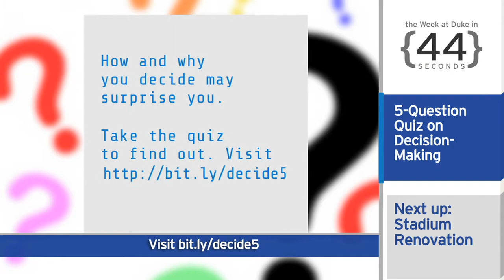Wallace Wade Construction; Decision Science: The Week at Duke {in 60 Seconds}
Welcome to the Week at Duke University in 60 Seconds.

Think you’re good at making decisions? To find out, try taking a 5-question quiz online and then hear from Duke experts on why we think the way we do.

December 1st began a big renovation project at Wallace Wade stadium. After Saturday’s football victory, fans had a chance to take home a piece of the old turf and track before the earth movers took over.

This spring, Duke grad student Xander Kent will be spreading the buzz about bees. After training West Africans to become bee keepers during his time in the Peace Corps, Kent now plans to teach Duke students and the Durham community about why bees are so important.

Finally, a panel of experts recently addressed the ethics of appropriating Native American symbols in fashion. The event was also designed to raise awareness of Native American issues on campus.

Produced by Duke University, featuring Harmony Zhang '16